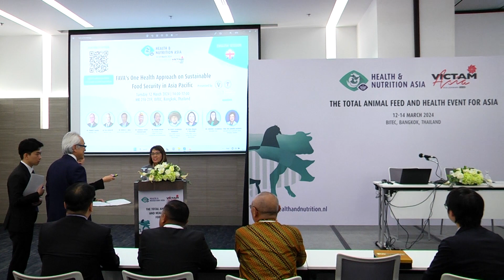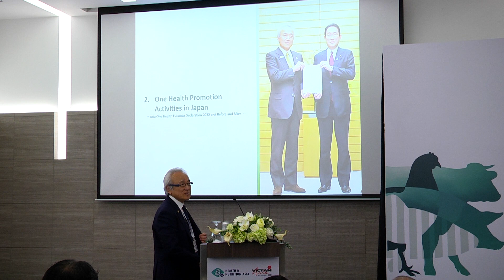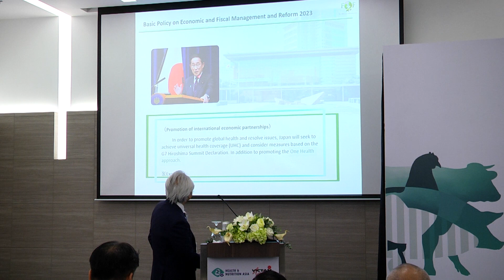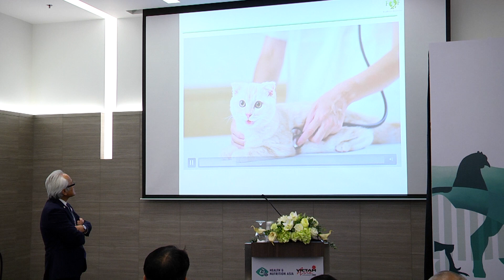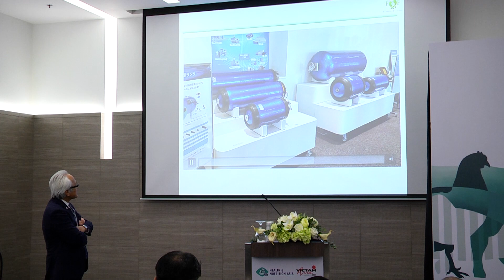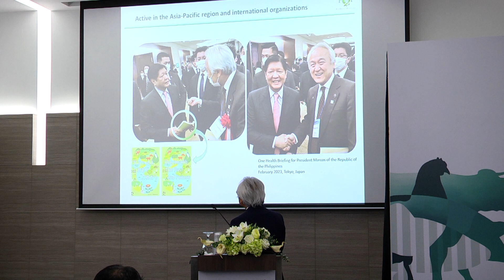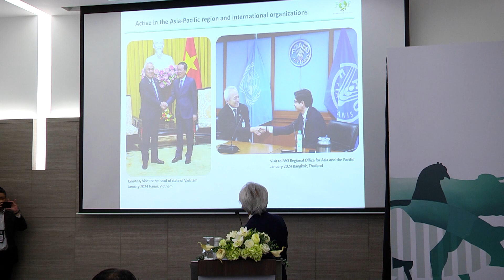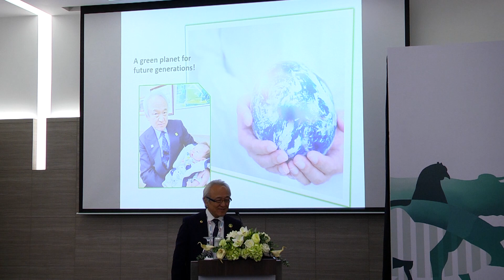FAVA's One Health Approach on Sustainable Food Security in Asia Pacific - KEY NOTE